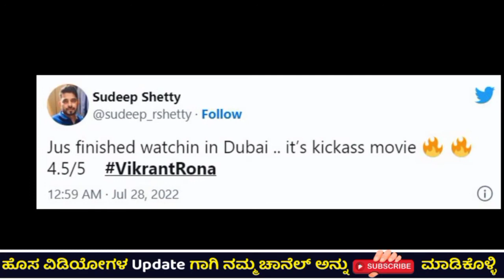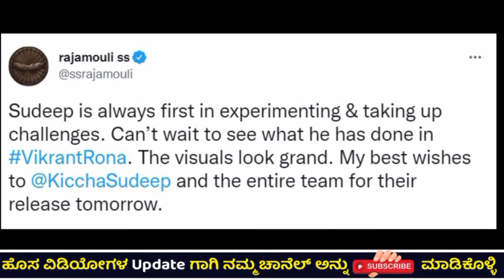ವಿಕ್ರಾಂತ್ ರೋಣ ತಂಡಕ್ಕೆ ಯಾರೆಲ್ಲ ವಿಷ್ ಮಾಡಿದ್ರು ಗೊತ್ತಾ?KGF Director Prashanth Neel wishes Kichcha Sudeep